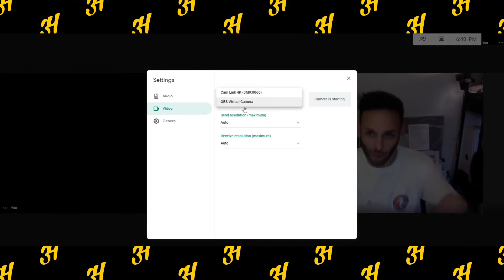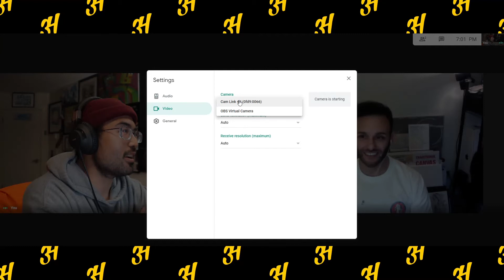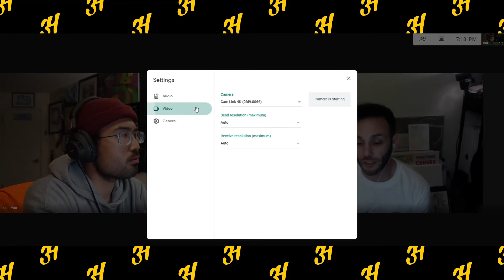Shonye speaks on where it all starts, life philosophies, and...